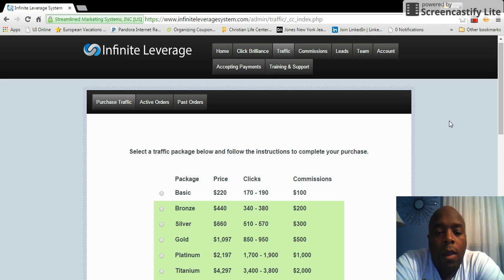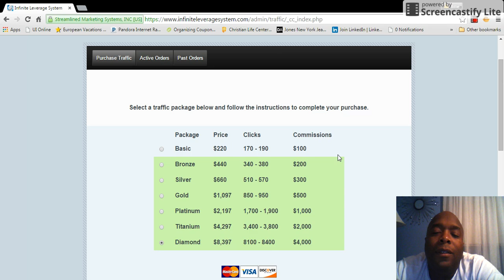How to Get More Leads for YOUR Home Based Business with Infinite Leverage System(ILS)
Seek to be a solution provider provider and watch your business grow